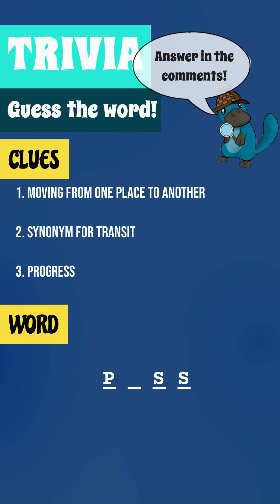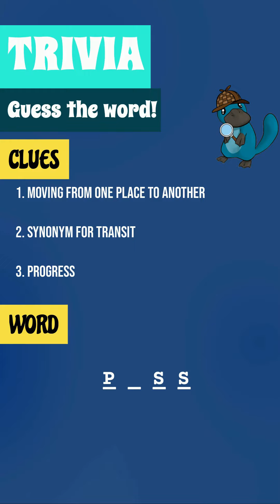🕹️ Trivia Game: Level 69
Free games to have fun and exercize your brain. Quiz game and trivia game.

📰 If you want to know more about it, you can read our post on Blogger: